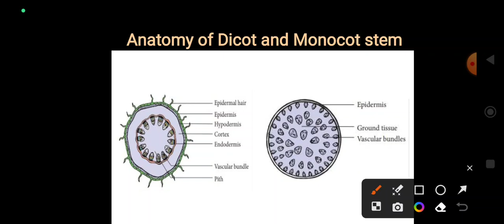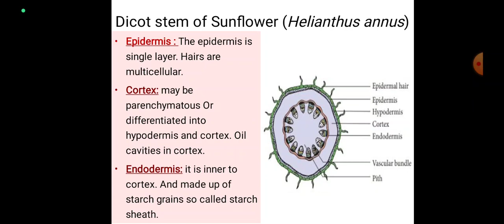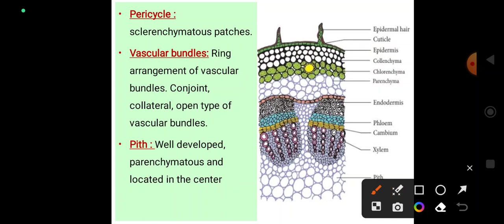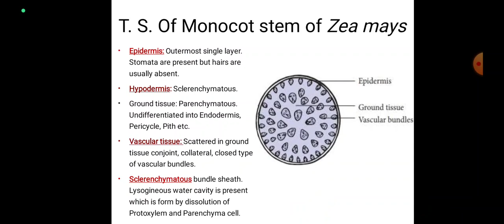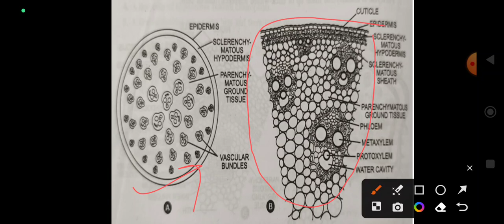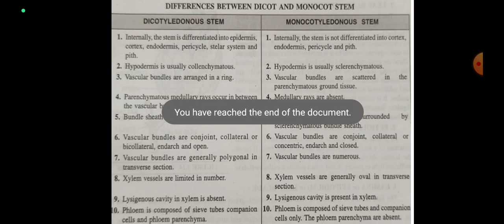Anatomy of Dicot and Monocot stem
Dicot and Monocot stem anatomy is discuss here.
Dicot stem of sunflower. And Monocot stem of Maize.
Difference between Dicot stem and Monocot stem are also discussed in details.